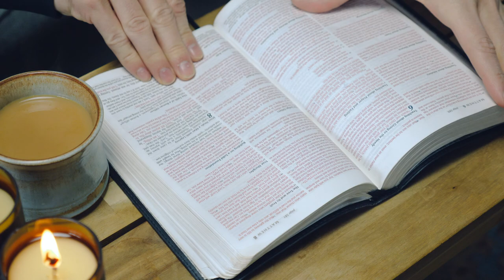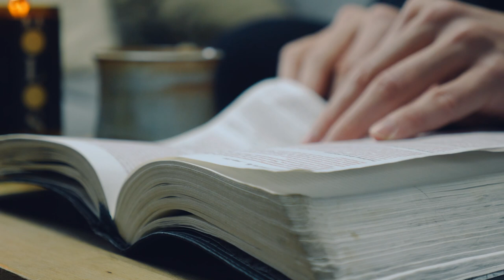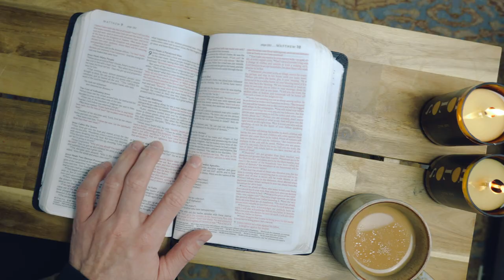2021 Prophetic word for YOU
What will God do in 2021? What is He saying? What sort of season or year are we heading into? Will 2021 be good or bad? This is what I've personally been sensing in my quiet time with Him. The best thing you can do to prepare for any year is to give yourself fully over to Jesus and enter or go deeper with your relationship with Him.

My name is Joseph Landreth-Smith, I am a professional filmmaker who loves Jesus. My youtube channel documents my personal relationship with God, I upload in 4K whenever I feel led to. My professional videos
4k Camera I always use